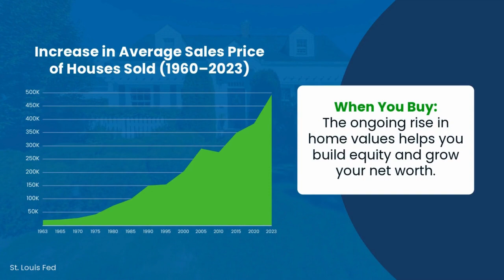There are 2 big benefits of buying a home over renting 🏠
There are two big benefits of buying a home over renting. Want to learn more? Let’s connect to compare the two options.